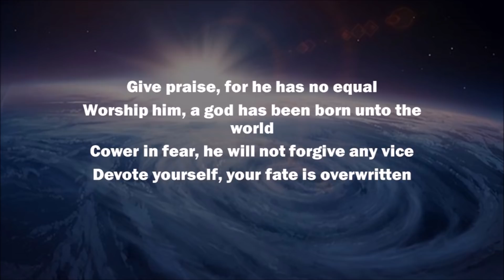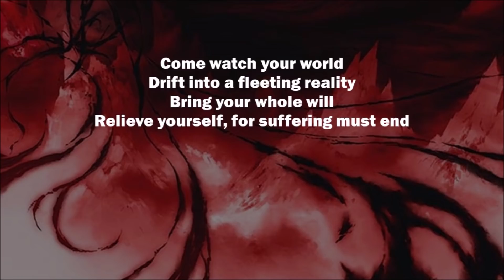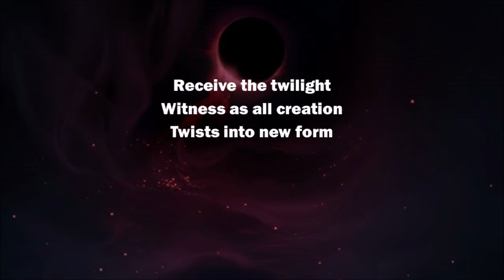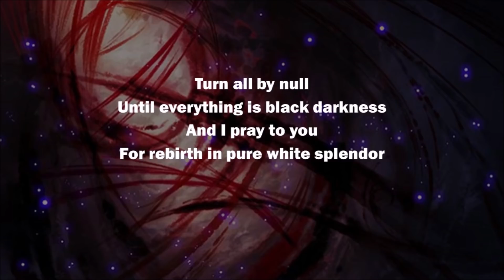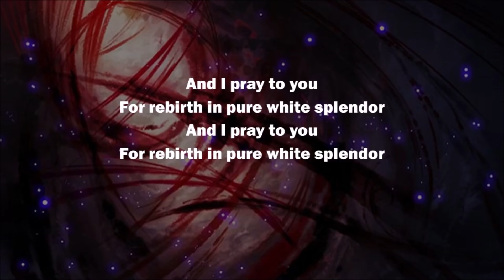[Granblue Fantasy] Zero (Lucilius Theme ルシファー戦BGM) Lyric Video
From the album GRANBLUE FANTASY ORIGINAL SOUND TRACK Chaos.